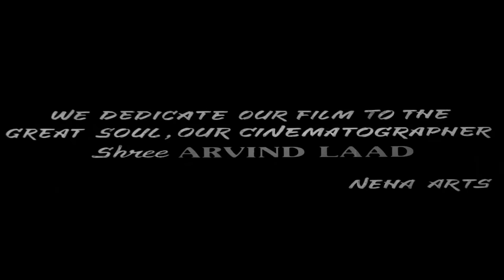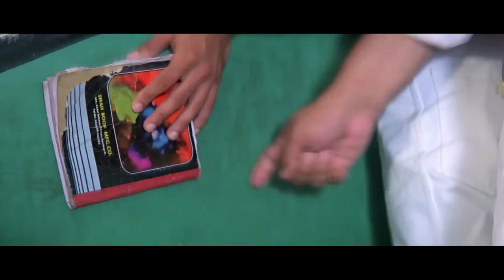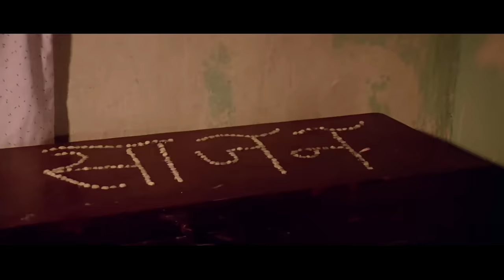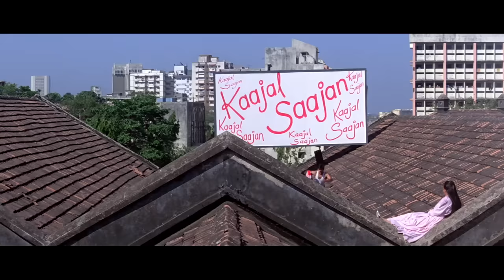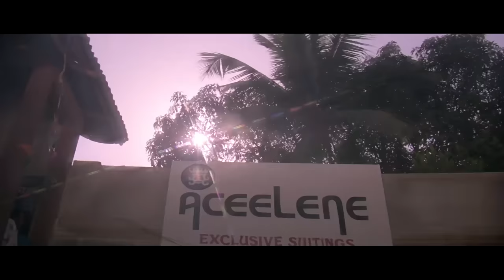बागी Baaghi (1990) - Full Movie | Salman Khan, Nagma, Kiran Kumar, Shakti Kapoor, Mohnish Bahl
Starring - Salman Khan, Nagma, Kiran Kumar, Shakti Kapoor,Mohnish Bahl,Asha Sachdev
Directed by - Deepak Shivdasani
Produced by - Nitin Manmohan

Synopsis:-
Saajan a college youth, enjoying his life, meets with Kajal the girl of his dreams at a brothel. Kajal is an innocent victim of Dhanraj, who runs this brothel. Saajan eventually falls in love with Kajal, but this love affair is not acceptable to society, which includes his parents Mr. and Mrs. Sood. Saajan's dad Col. Sood wants his son to join the Indian army. On the other side, this relationship of love is also not acceptable to Dhanraj, since he doesn't want any of his brothel girls to go into normal respectable society. A saga of love as a man turns rebellious and goes against his family and society to protect his love, a prostitute from evil.